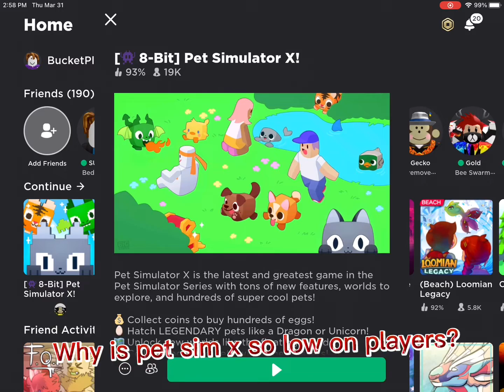Showdown on psx!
Ummm I think my pet are gone…. STAY SAFE DONT PLAY RIGHT NOW!